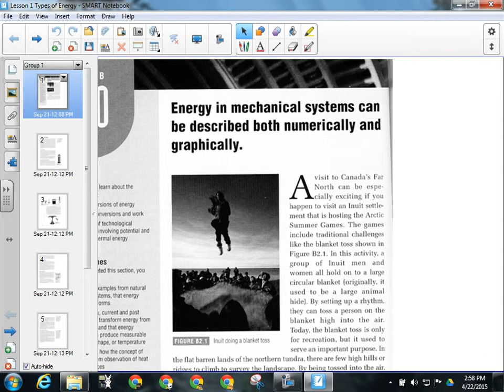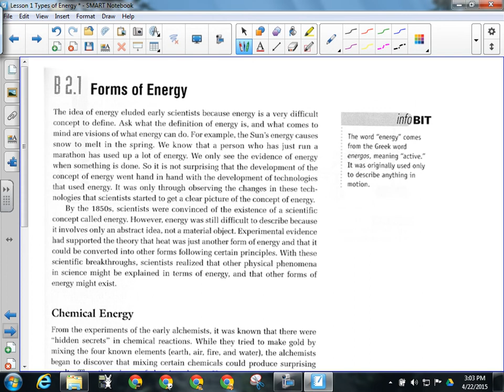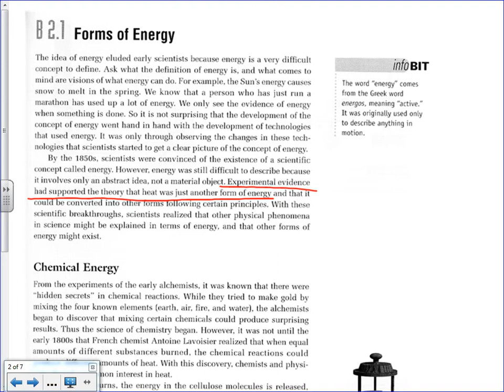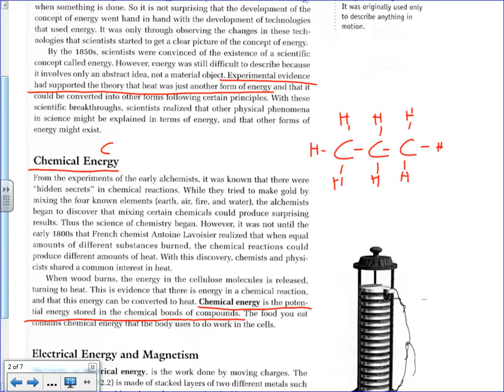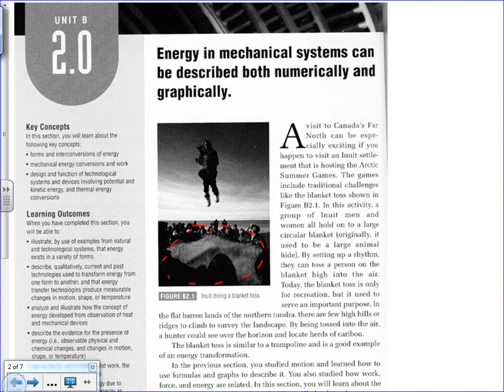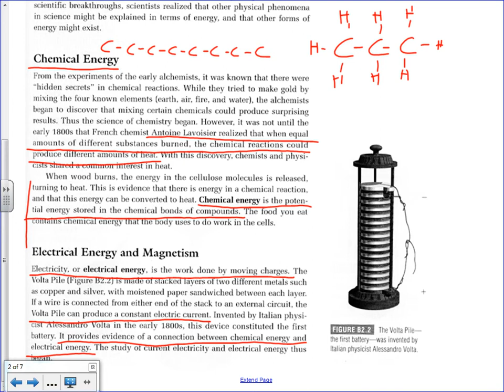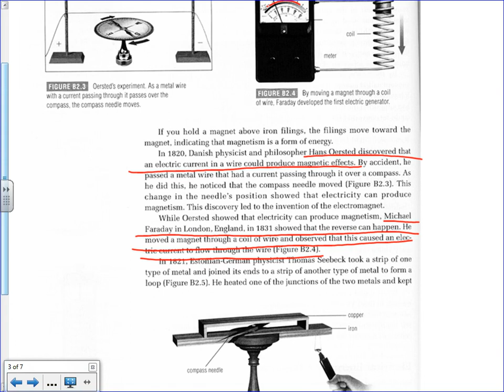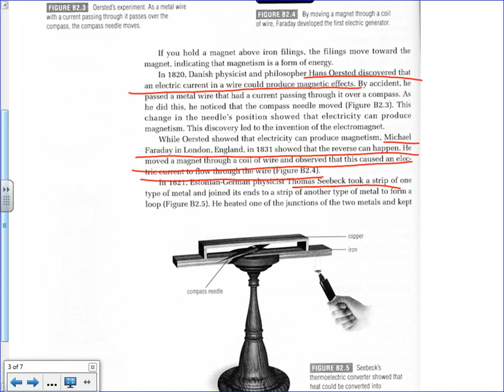Unit 3 Lesson 01 Forms of Energy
Introduction to Work and Energy...looking at the forms of kinetic and potential energy.